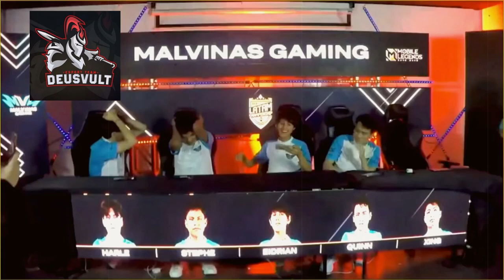DAFTAR 16 TIM YANG AKAN BERTANDING DI M3 MLBB WORLD CHAMPIONSHIP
PASCA KEMENANGAN ONIC! JADWAL & DAFTAR TIM YANG AKAN BERTANDING DI M3 MLBB WORLD CHAMPIONSHIP